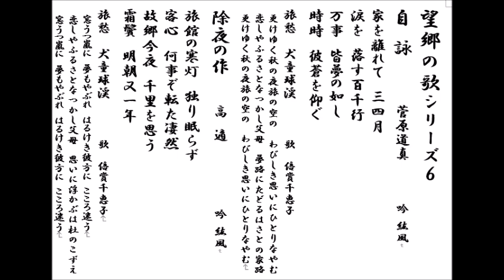詩吟「望郷の歌シリーズ6」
望郷の歌シリーズ6は、菅原道真の「自詠」と高適の「除夜の作」の２詩を紘風が詠います。これに倍賞千恵子の歌「旅愁」を挿入しました。